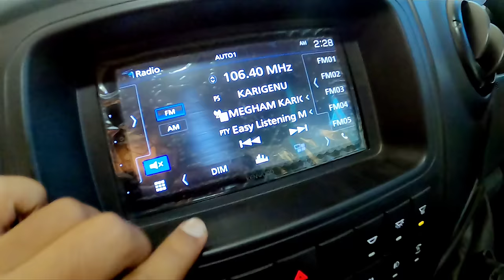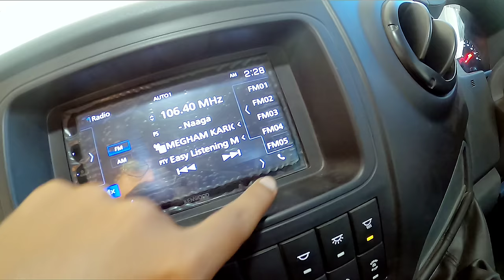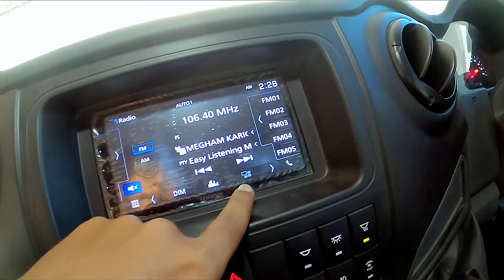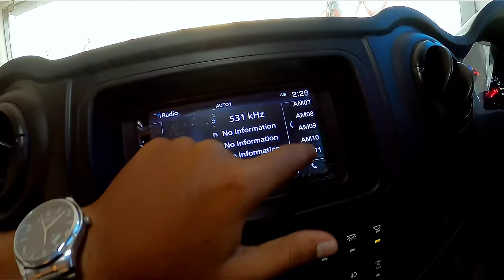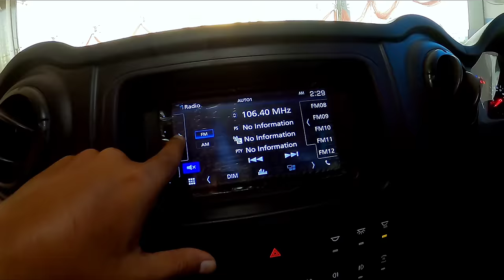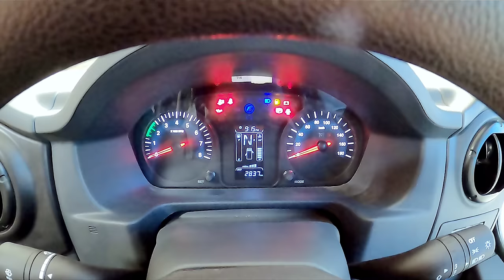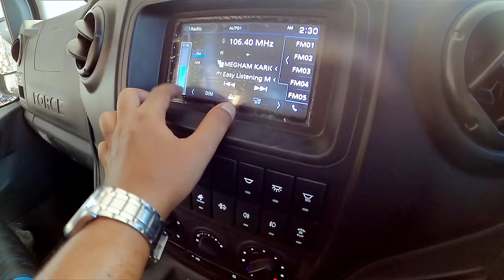2023 Force Urbania 10 Seater | First Review In Telugu | మినీ వోల్వో బస్ |Price |Features Urbania Van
2023 Force Urbania 10 Seater | First Review In Telugu | మినీ వోల్వో బస్ |Price |Features Urbania Van

Hello Friends ! Andariki Namaskaram , Friends E Roju Video Vochesi Sari Kotha 2023forceurbania10seatershorterwheelbasebasemodelvan Oka Detail Walkaround Review Telugu lo . E Video lo Price , Variants , Colours , Engine Specs , Mileage , Dimensions , Platform , Features , Interior , Comfort , Tech Features , Safety Features , Competition , On Road Price , Gurinchi Detail ga Chepanu . E Video Meku Thapakunda Nachithundhi Anni Expect Chesthu Nenu Me Bikers Boy Sunny.

Visit : K Motors Mohan Nagar, Vivekananda Colony, L. B. Nagar, HYD